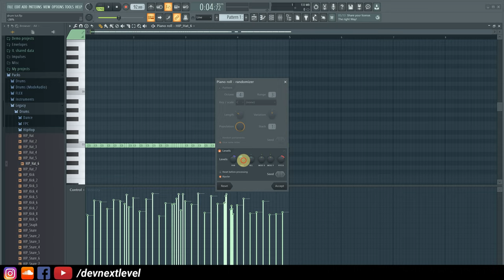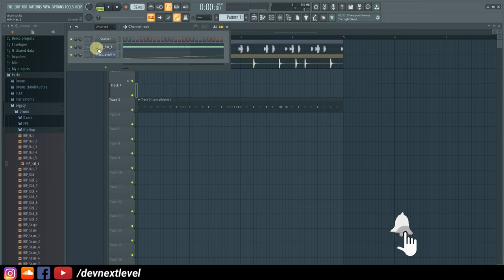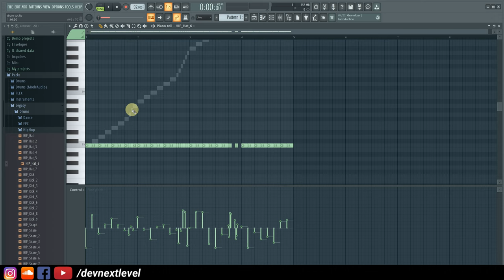Perfect Natural Hi Hat - Drum Programming - FL Studio - Hindi